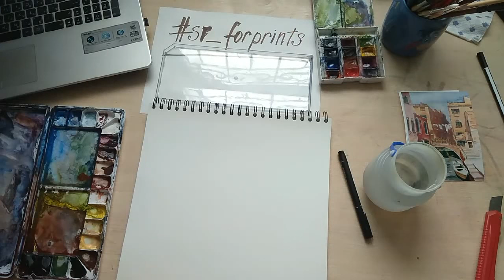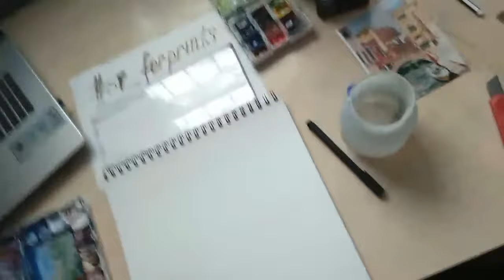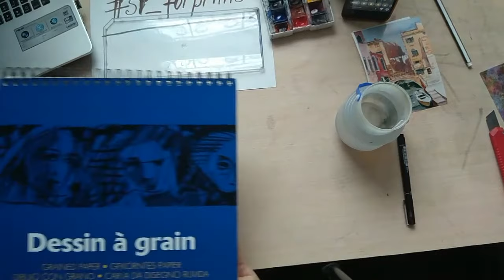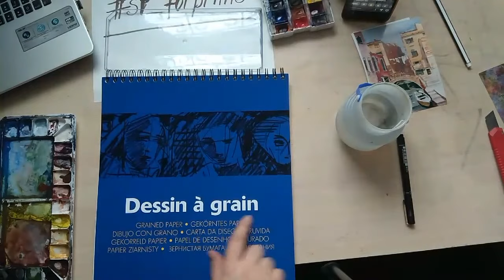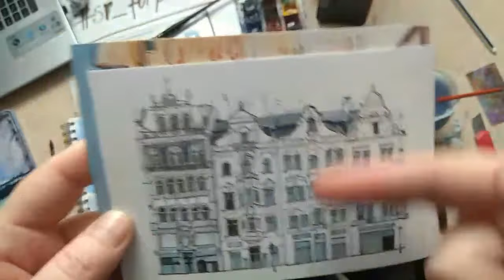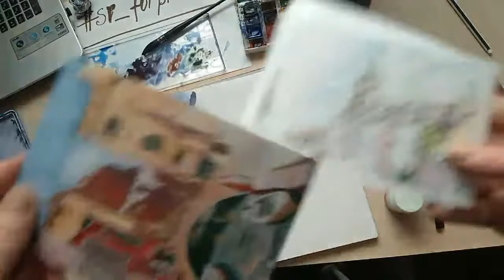Скетчинг акварелью. Запись прямого эфира из инстаграма SashaRommArt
Запись прямого эфира, демонстрация и описание работы на пленере.
Материалы: акварель "Невская палитра", Jackson's; палитра; кисти. Бумага Claire Fontaine, целлюлоза 180 грамм.

Отмечайте меня на своих работах, не забудьте про хэштэг